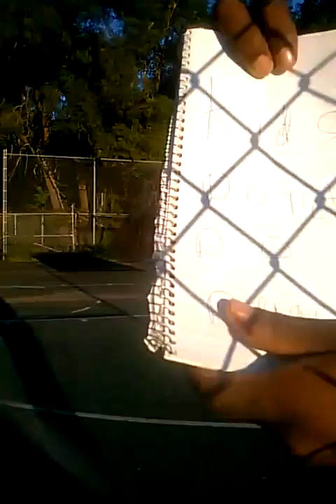Mr Say it All Football Blog plus